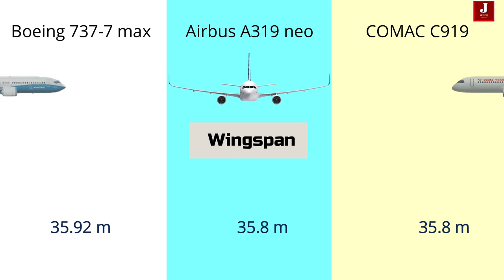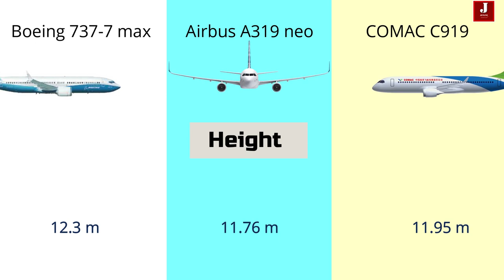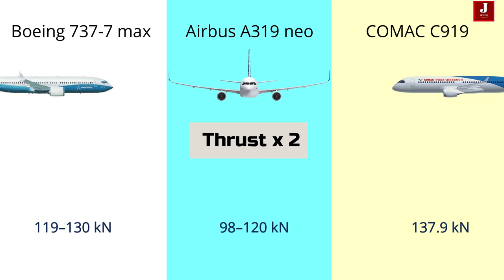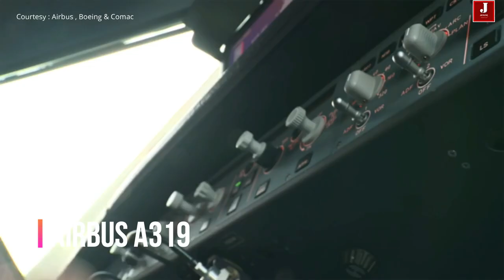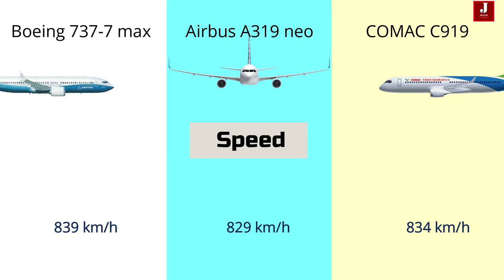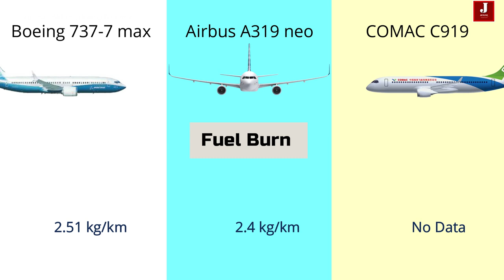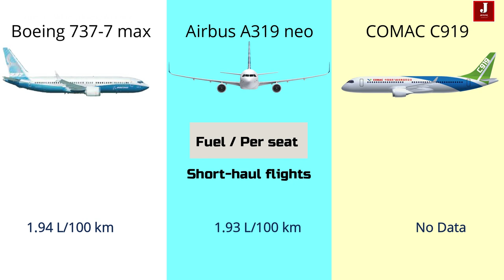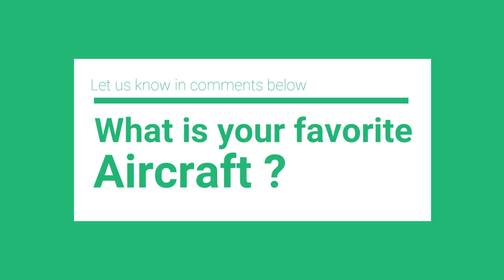A319 vs B737 max vs China's C919 - An Aircraft comparison of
The video is all about three aircraft Comparison A319 , B737 max and C919.

About A319
The Airbus A319 is a member of the Airbus A320 family of short- to medium-range, narrow-body, commercial passenger twin-engine jet airliners manufactured by Airbus. The A319 carries 124 to 156 passengers and has a maximum range of 3,700 nmi (6,900 km; 4,300 mi).

About  B737 max
The Boeing 737 MAX is the fourth generation of Boeing 737, a narrow-body airliner manufactured by Boeing Commercial Airplanes. It succeeds the Boeing 737 Next Generation and competes with the Airbus A320neo family.

About COMAC C919
The Comac C919 is a narrow-body airliner developed by Chinese aircraft manufacturer Comac. The development program was launched in 2008. Production of the prototype began in December 2011, with the first prototype being ready on 2 November 2015 and having its maiden flight on 5 May 2017.

economic reopening, boeing 737 Max, boeing stock, boeing news, wendover productions, the points guy uk, sam chui, the luxury travel expert,